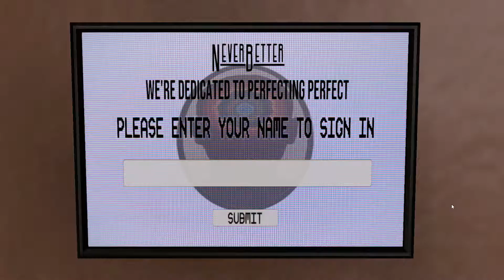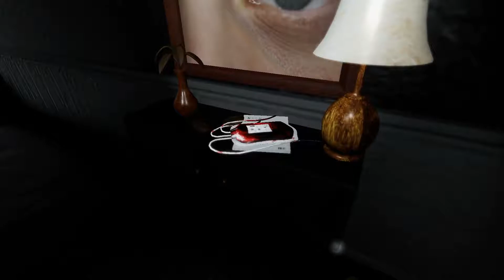Skräckis spel med Sushi och Rasmus/Min lillebror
Hoppas ni gillade videon glöm inte Prenumenera och komentera vad ni tyckte. tryck på Ringklockan också så blir jag glad.

Min Snapchat | När ni följer mig på snap skriv att ni är ifrån YouTube så jag vet | Jennifer Wahlman